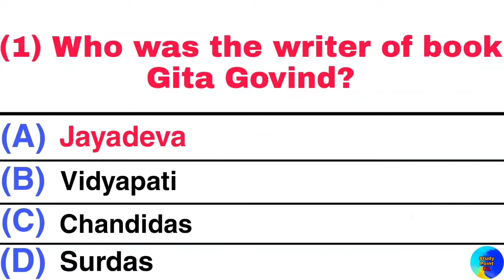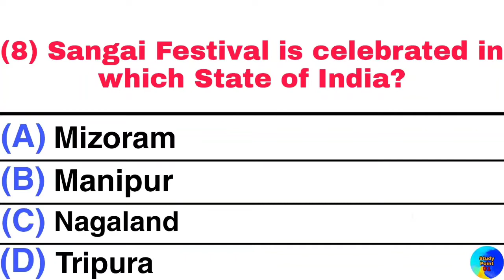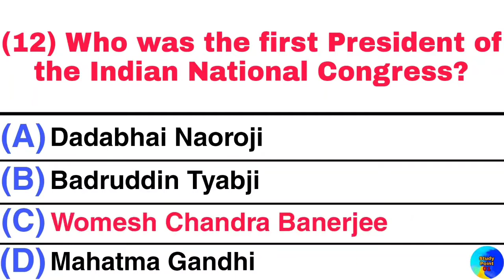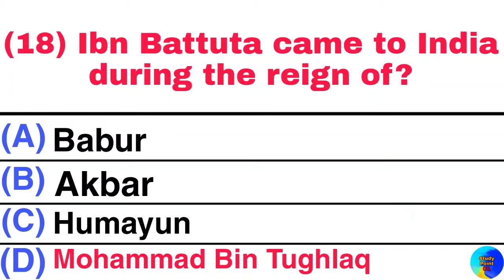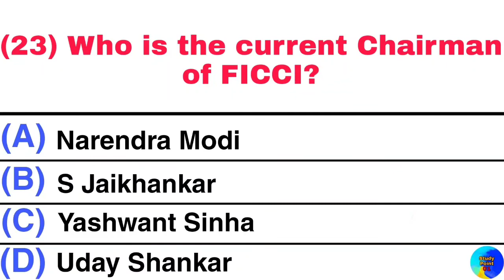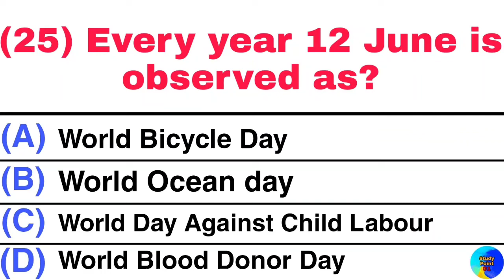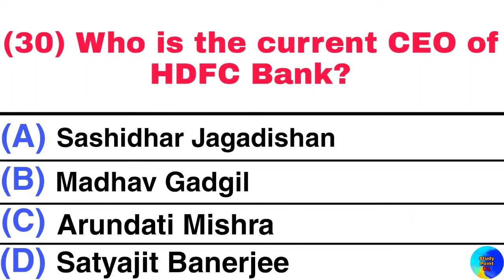General knowledge MCQs 2022 | Gk Questions and Answers in English | Study Point 01